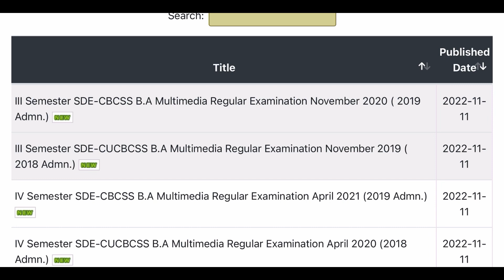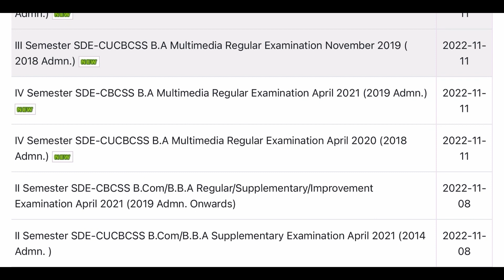RESULT PUBLISHED/ CALICUT UNIVERSITY/LATEST RESULTS UPDATE /IMPORTANT NOTIFICATION/ NEWS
RESULT PUBLISHED/ CALICUT UNIVERSITY/LATEST RESULTS UPDATE /IMPORTANT

BUSINESS REGULATIONS /IMPORTANT QUESTIONS /ANSWERS /PART 1/ THIRD SEMESTER /BCOM, BBA/CALICUT UNIVERSITY